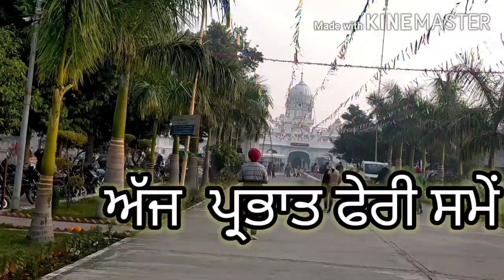ਗੁਰੂਦੁਆਰਾ ਸਾਹਿਬ ਪ੍ਰਭਾਤ ਫੇਰੀਆਂ ਇਕੱਤਰ ਹੋਣ ਤੇ ਸੰਗਤਾਂ ਦੇ ਦਰਸ਼ਨ ਕਰੋ ਜੀ ।।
ਅੱਜ ਅੰਬ ਸਾਹਿਬ ਵਿਖੇ ਸੰਗਤਾਂ ਵੱਲੋਂ ਮੱਥਾ ਟੇਕਿਆ ਗਇਆ ।